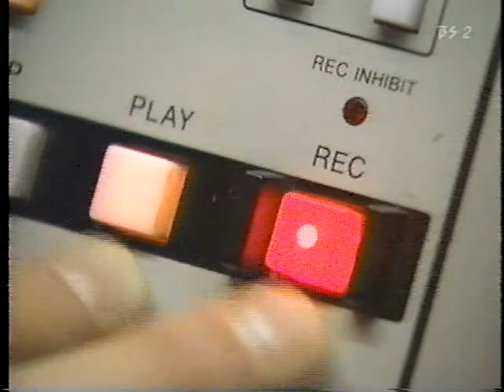Sammy Davis , Jr " Hello Detroit " With A Song In My Heart " Candy Man " What Kind of Fool Am I "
Frank, Liza & Sammy The Ultimate Event 1989 live on stage in Detroit
0:00 " Hello Detroit "
1:11" With A Song In My Heart "
3:47 " Candy Man "
5:19 " What Kind of Fool Am I "